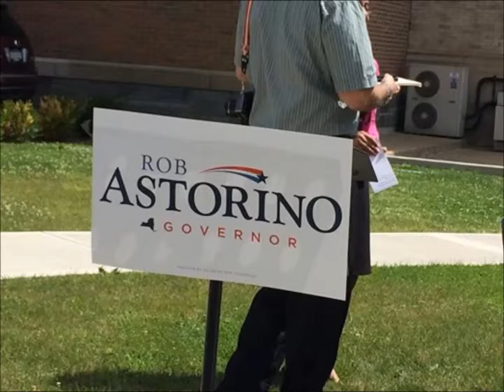Rob Astorino for Governor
This video is a tribute to a great man, Rob Astorino, who is running in the 2014 New York Gubernatorial Election against Governor Andrew Cuomo. Please help Rob out by donating to his campaign at RobAstorino.com and/or volunterring on the Astorino campaign team!